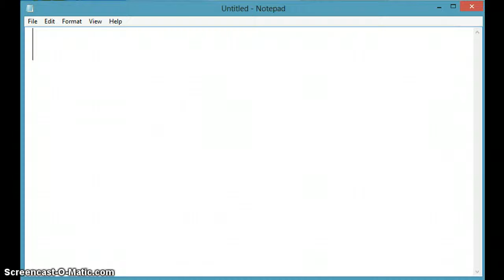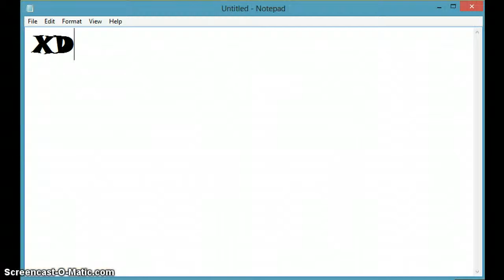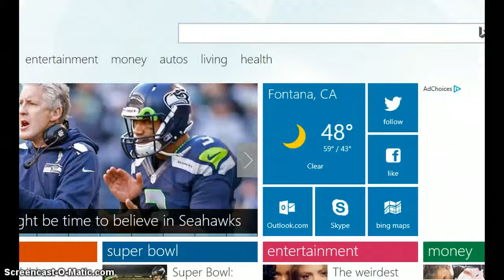PLAYING SKY HIGH WITH NYAN CATS AJ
XD sorry for beggining ust trying to remember a user and forgot to delete it